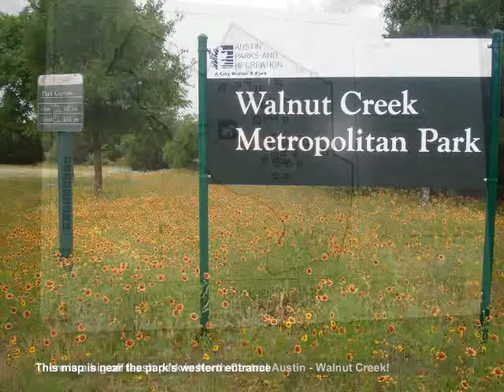12138 North Lamar Austin, TX 78753